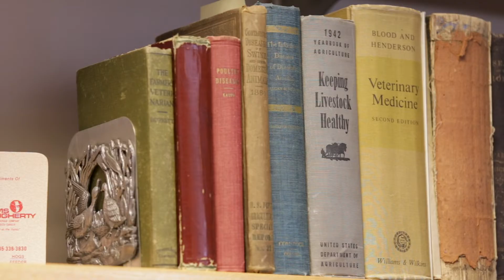SDState Faculty Feature | Russ Daly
Russ Daly is the Extension Veterinarian and Professor in the Veterinary and Biomedical Sciences Department at South Dakota State University in Brookings, SD, and State Public Health Veterinarian for the South Dakota Department of Health.